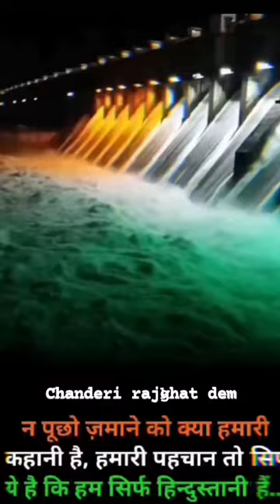Chanderi Rajghat dam